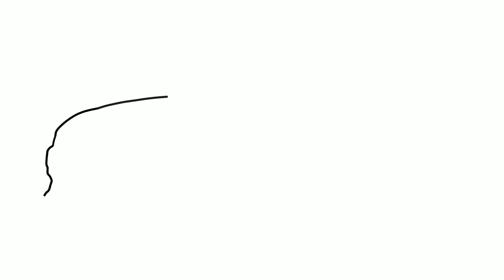How to draw a FORD MUSTANG MACH 1 2021 / drawing ford mustang 2019 muscle car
Hello dear viewer, in this video I will show you how to draw a Ford Mustang

❗You can also find playlists with individual car brands (Lamborghini, Porsche, etc.) on the channel